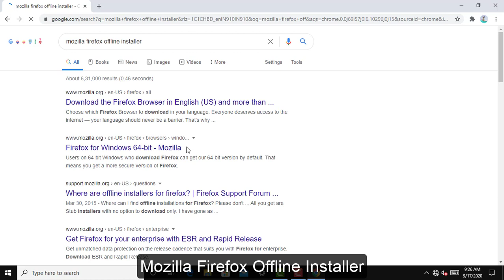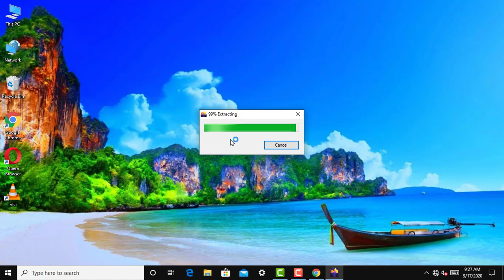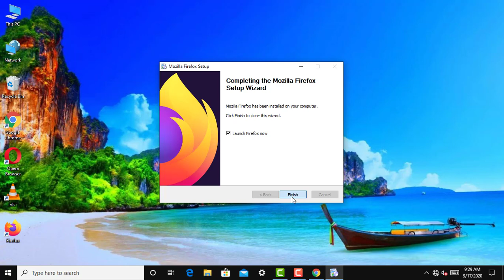How To Download Mozilla Firefox Offline In Windows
This Video Helps How To Download And Install Mozilla Firefox Offline In Windows 10/8/7